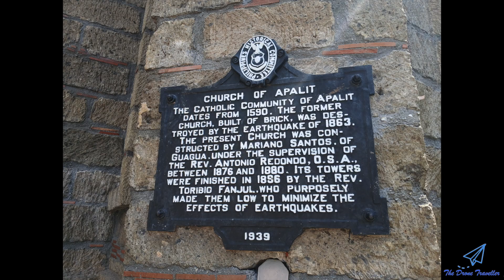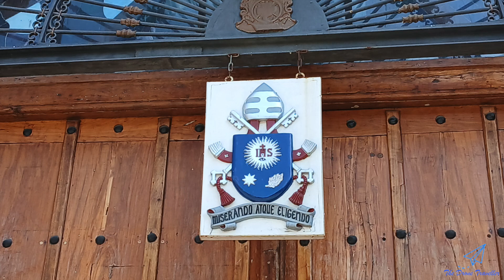San Pedro Apostol (Apalit Church) - Apalit, Pampanga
About Apalit Church

Apalit Church is a Neo-Renaissance-style Roman Catholic church located at Apalit, in the province of Pampanga, Philippines. The additional construction of the two towers beside the church served as reinforcements to improve the structural integrity of the church. Also, the church houses bells manufactured by the Sunicos. In 1597, the Parish of Apalit was separated from the Parish of Calumpit. Fr. Pedro de Vergara was installed as the first curé of Apalit. On June 28, 1844, the traditional fluvial procession called Libad honouring Saint Peter the Apostle was instituted by Capitán del Pueblo Don Pedro Armayan Espíritu. On July 22, 2017, the holy relic of St. Peter was enthroned in the parish. The holy relic is a fragment of the bones of the remains of St. Peter. This is the only church that has the relic of St. Peter other than St. Peter's Basilica in Rome.